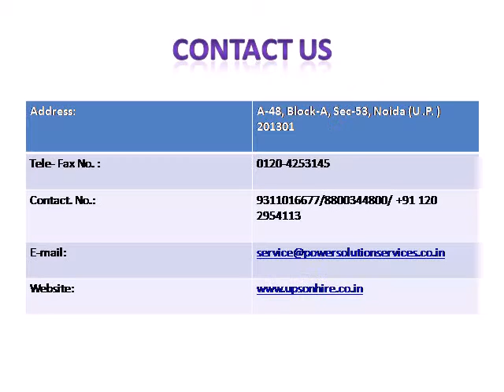UPS on hire in Greater Noida call @ 9311016677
Our main objective is to offer best ups rental service to our clients. Power Solution Service will help you as soon as possible.

For more Details:
A-48, Block-A, Sec-53, Noida (U .P. ) 201301
Contact. No.: 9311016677/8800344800/ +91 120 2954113